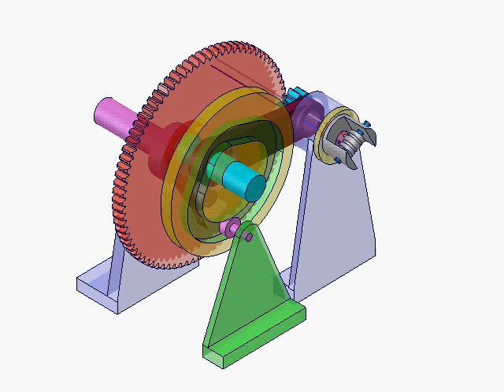Variable Pitch Twisted Wire Mechanism